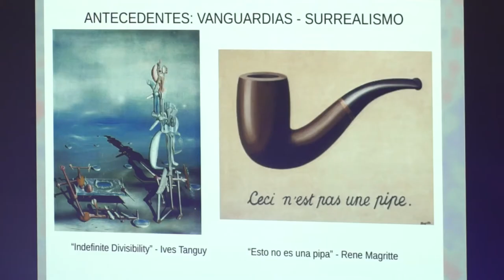AVLAB. Juan Antonio Lleó · Olaf Ladousse · Mario Bastián - Marianela León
El encuentro AVLAB que tuvo lugar el 25 de febrero nos acerca el concepto de "estrategias disruptivas" , musica electroacústica y danza butoh. El colectivo "Grupo de Resistencia Sonora" GRS, en esta ocasión nos sorprende con la presencia de Juan Antonio Lleó, Olaf Ladousse y Mario Bastian-Marianela Leon.